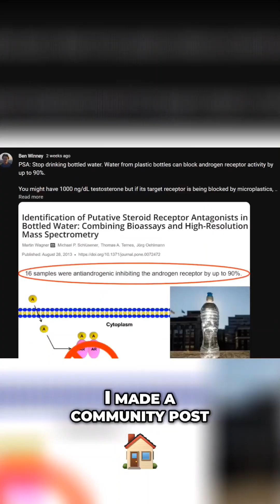Plastic is Messing Up Your Hormones!